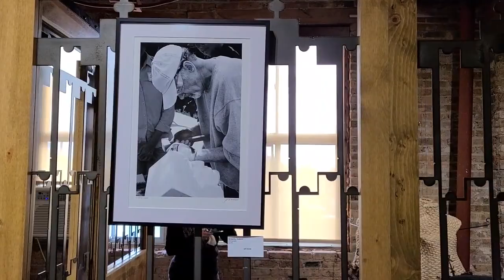Oct Overland Gallery Featured Artists 10 2021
Featured artists include Phil Schorn (colored pencil), Leslie Scott (scratchboard), Jeff Harold (black and white photography), Mary Norvell (watercolor), and John Hatlestad (wood sculptures).